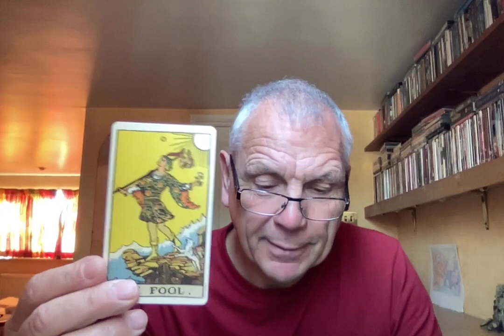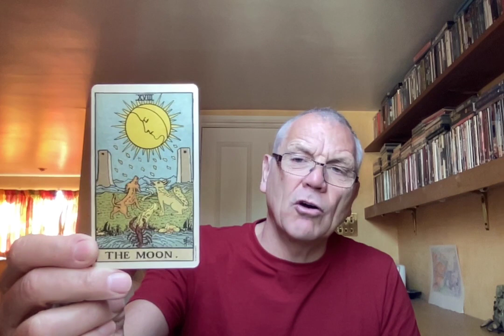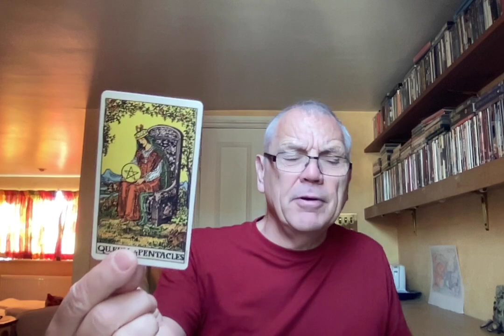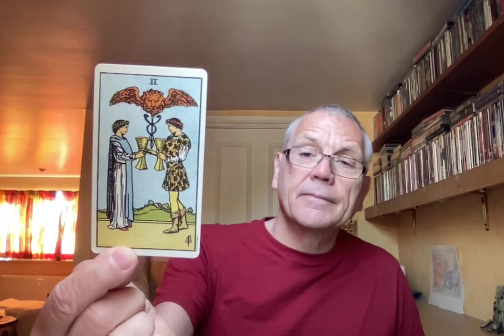VIRGO JUNE 2022 FORMING NEW CONNECTIONS